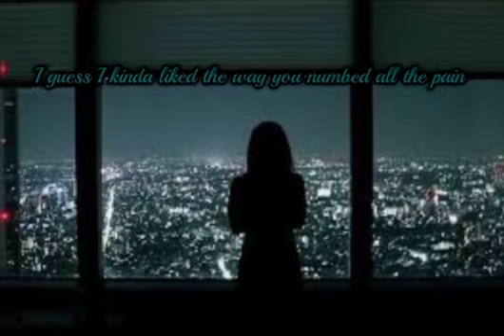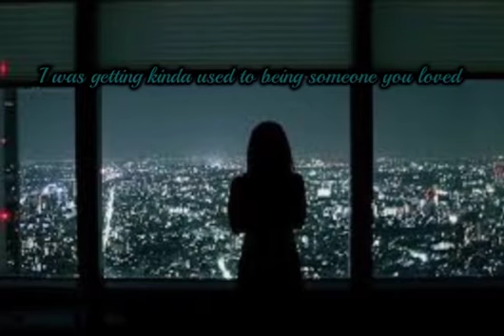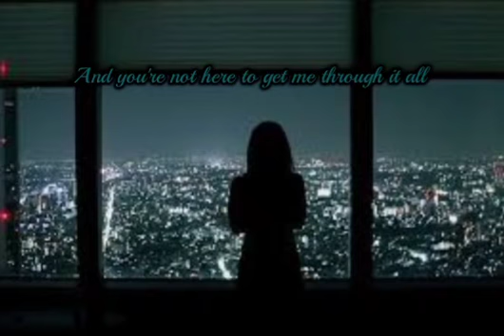Someone You Loved =: Covered By Brittany Maggs [Lyrics]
someone you loved, lewis capaldi, brittany maggs, Someone You Loved Covered By Brittany Maggs